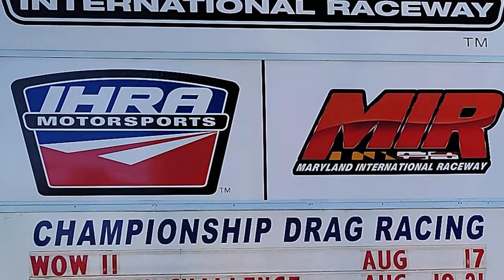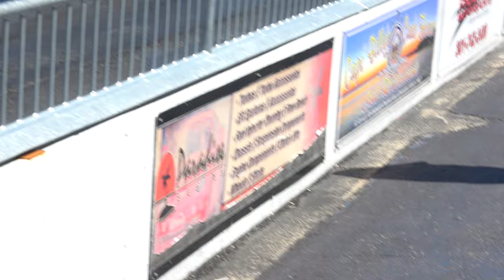Drag Racing at MIR Door Slammers Hot Rods Drag Cars and Classic Muscle Dramgoatinc 4K Video